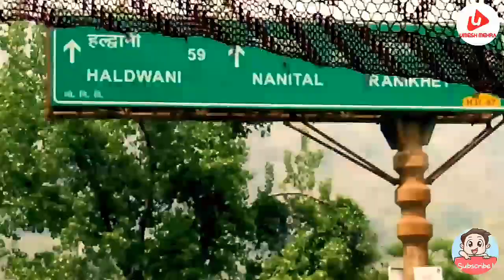ALMORA--KHAIRNA HIGHWAY✌||Beautiful Road of UTTARAKHAND !!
Khairna, also spelled Khyrna, is a small hamlet in the Nainital district of the Indian state of Uttarakhand which grew up around the bridge of the same name which has linked two sides of the Kosi River at this site since the Colonial Era!!

Almora is a municipal board and a cantonment town in the state of Uttarakhand, India. It is the administrative headquarters of Almora district